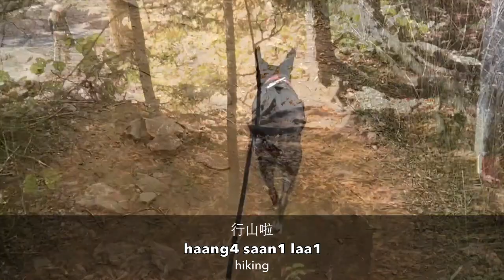Easy Cantonese | Dog Vlog (ft. Z)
In today's video, Brittany introduces you to her best friend: her dog Z! You'll learn all about what Z likes to do and eat.

Don't worry if you don't get everything at first. You should watch each video multiple times until you can follow along without the English subtitles and write down any words you are struggling with. Over time, you'll piece everything together the same way you did with your native language. My goal is to build a complete Cantonese immersion course that will get you to the conversational level.